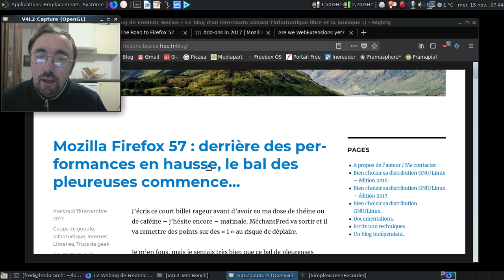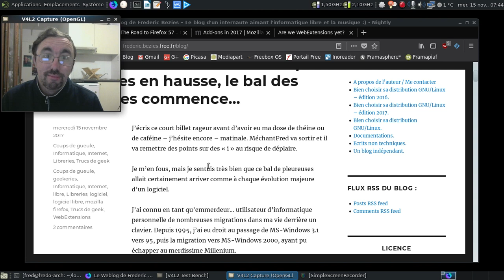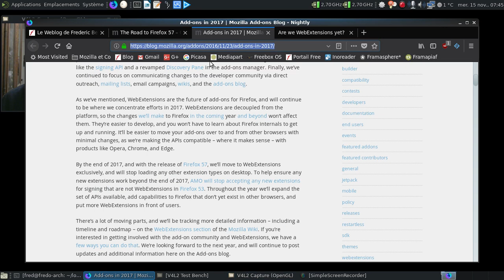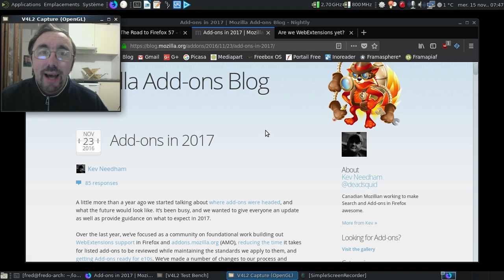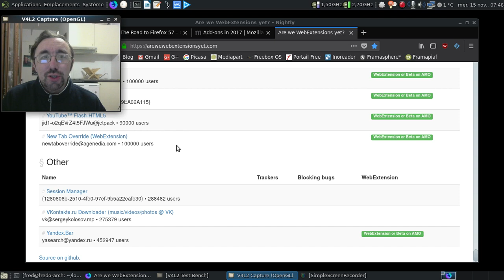Mozilla Firefox 57 et le bal des pleureuses